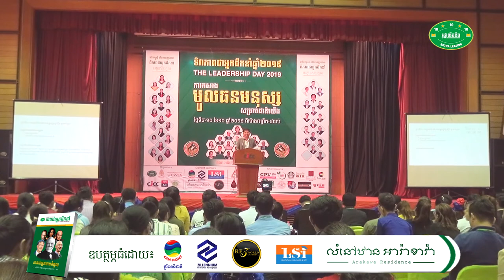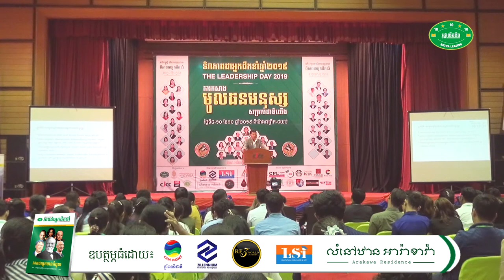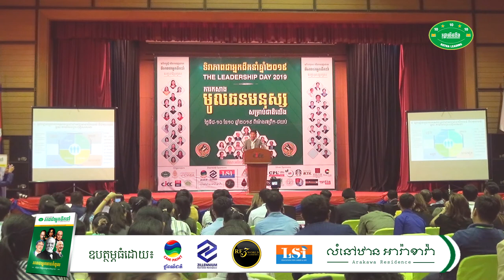17-Leadership Day 2019-បទបង្ហាញវគ្គ៣៖ យុទ្ធសាស្រ្ត កសាងប្រជាជាតិយើងឱ្យមានសីលធម៌ខ្ពស់ និងគុណធម៌ខ្ពស់